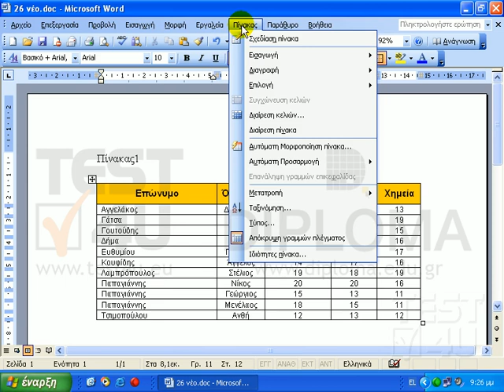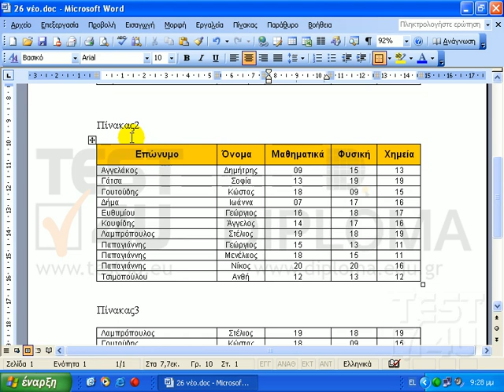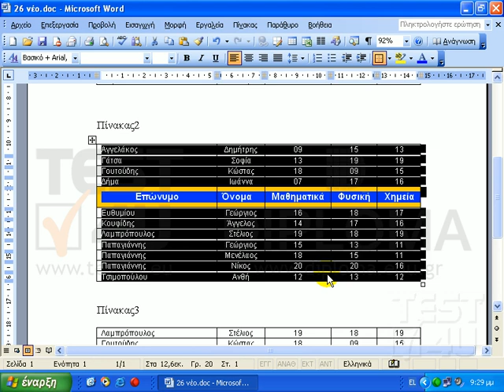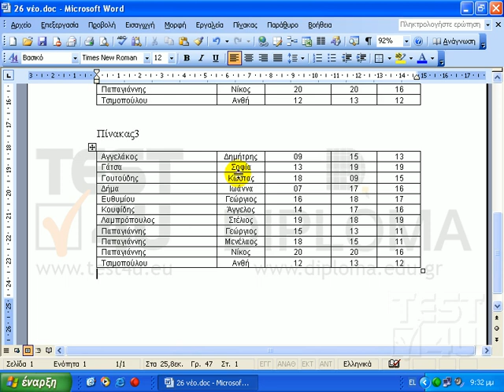Word 2003 Expert - Ταξινόμηση πίνακα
Στη συνέχεια θα δούμε πως μπορούμε να ταξινομήσουμε τα δεδομένα ενός πίνακα. Η ταξινόμηση είναι ένας πολύ καλός τρόπος με τον οποίο μπορούμε να αναδιατάξουμε γραμμές ενός πίνακα σε αύξουσα ή σε φθίνουσα σειρά. Με τον όρο αύξουσα εννοούμε πως τα δεδομένα θα ταξινομούνται από το μικρότερο στο μεγαλύτερο. Π.χ. από το 0 στο 9, αν αναφερόμαστε σε αριθμούς, ενώ εάν είναι χαρακτήρες από το α στο ω, ή από το a στο z στους αγγλικούς χαρακτήρες. Με τον όρο φθίνουσα εννοούμε το αντίστροφο. Σε κάθε περίπτωση να θυμάστε πως πρώτα ταξινομούνται οι αγγλικοί χαρακτήρες και στη συνέχεια οι ελληνικοί. Ο «πίνακας1», περιέχει την βαθμολογία έντεκα μαθητών, σε τρία μαθήματα. Στην πρώτη στήλη εμφανίζονται τα επίθετα των μαθητών, στην δεύτερη τα ονόματα τους, στη τρίτη στήλη η βαθμολογία στα Μαθηματικά, στην τέταρτη η βαθμολογία στην Φυσική, και στην τελευταία η βαθμολογία στο μάθημα της Χημείας. Ο πίνακας είναι ταξινομημένος κατά το επίθετο των μαθητών, σε αύξουσα σειρά. Πρώτος εμφανίζεται ο μαθητής με το επίθετο ο «Αγγελάκος», και τελευταία η μαθήτρια με το επίθετο «Τσιμοπούλου». Σε αύξουσα σειρά λοιπόν από το «α» (Αγγελάκος) στο «τ» (Τσιμοπούλου). Στον δεύτερο πίνακα, δεν εφαρμόσαμε ταξινόμηση. Θα τον ταξινομήσουμε σύμφωνα με το επώνυμο σε αύξουσα σειρά. Τοποθετούμε το σημείο εισαγωγής μέσα στον πίνακα. Προσοχή, δεν επιλέγουμε κείμενο, απλώς τοποθετούμε το σημείο εισαγωγής μέσα στον Πίνακα. Από το μενού «Πίνακας», επιλέγουμε την εντολή «Ταξινόμηση». Επειδή ο πίνακας μας έχει γραμμή κεφαλίδων, είναι η πρώτη γραμμή, αυτή εδώ, «Επώνυμο», «Όνομα», «Μαθηματικά», «Φυσική» και «Χημεία», κάνουμε κλικ στην επιλογή «Υπάρχει γραμμή κεφαλίδων». Διαφορετικά εάν στον πίνακα μας δεν υπήρχε η γραμμή κεφαλίδων, θα επιλέγαμε «Δεν υπάρχει γραμμή κεφαλίδων». Στο πεδίο «Ταξινόμηση κατά» επιλέγουμε τη στήλη «Επώνυμο», γιατί με βάση αυτό το πεδίο θα ταξινομηθεί ο πίνακας. Δίπλα επιλέγουμε «Αύξουσα» σειρά. Πατάμε το κουμπί ΟΚ. Παρατηρούμε πως ο «πίνακας2» ταξινομήθηκε, όπως και ο «πίνακας1». Παρατηρούμε όμως, πως τρεις μαθητές έχουν ακριβώς το ίδιο...